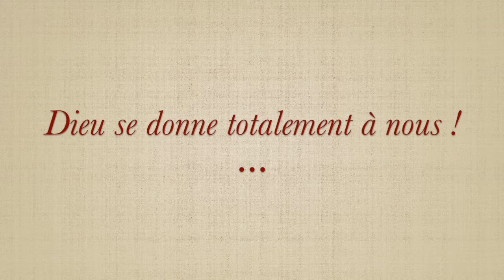Dieu se donne totalement à nous !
Homélie du père Nathanaël sur la parabole des ouvriers de la onzième heure